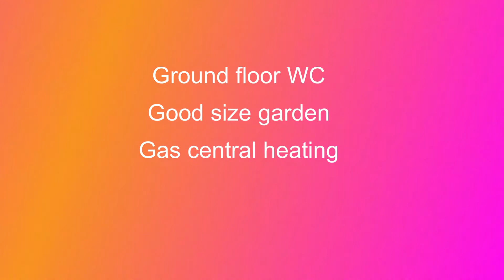Its all about the 3 Bed House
Its all about the 3 bed house located in the ever popular Elm Park area.  The beauitful home benefits from 2 double and 1 single bedrooms, open plan living area, fully fitted kitchen with appliances, family bathroom, fitted laminate flooring throughout property,  ground floor WC, Good size garden, gas central heating and double glazing.

The property is well located, as it is within walking distance to local schools, public transport and shopping amenities. Makes a perfect family home

Rented for £1300PCM

Until next time keep safe

We are your property experts and our channel is focused on empowering people when it comes to real estate: So that you can take control of your finances and investment by understand the dynamics involved in all aspects of:
Property investment
Property Management
Renovations
Rentals
 and providing guidance and support in properties so whether you are an investor, homeowner or a tenant, this channel is for you.

We are dedicated in bringing weekly videos on
Wednesday at 8AM
Saturday at 8AM

"Moving with us is the best solutions"